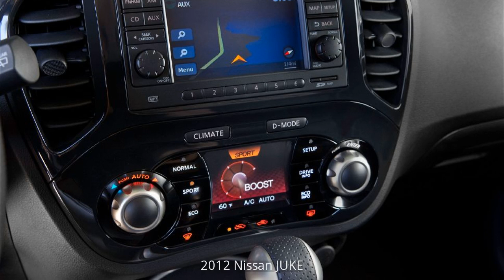2012 Nissan JUKE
The Juke puts the "fun" in "funky, " so that it is perfect for individuals who want a spry and speedy little runabout that also sticks out in traffic. It can powered with a 188-hp 1. 6-liter turbo 4cyl with front-wheel drive; 4wd is optional. Sadly, a CVT is the only available transmission, which will take some joy out of driving. On the plus side, its light and informative steering makes it easy to fling around back-country curves or to jockey for position on a crowded interstate.

Extensively revised engine, cut-and-run personality, all-wheel-drive versatility.

Tight in house space, polarizing styling inside and out, CVT limited transmission.

VEHICLE TYPE:
front-engine, 4-wheel-drive, 5-passenger, 4-door hatchbacks

ENGINE TYPE:
turbo charged and intercooled DOHC 16-valve inline-4, aluminum block and head, direct fuel treatment

Displacement:
99 cu in, 1618 cc
Power: one eighty eight hp @ 5600 revoltion per minute
Torque: 177 lb-ft snabel-a 1600 rpm

TRANSMISSION:
consistently variable computerized with manual shifting

DIMENSIONS:

Length: 162. 4 in
Width: 69. 5 in Height: sixty one. 8 in
Passenger amount: 85 cu ft
Shipment volume: 11 cu feet
Curb weight: 3205 pound

C/D TEST RESULTS:

Absolutely no to 60 mph: a few. 9 securities and exchange commission's
Zero to 75 mph: 19. 2 securities and exchange commission's
Zero to 110 with: 25. 4 sec
Going start, 5-60 mph: six. 5 sec
Top products, 30-50 mph: 3. on the lookout for securities and exchange commission's
Top gear, 50-70 with: 4. 9 sec
Standing up 1/4 -mile: 15. 4 sec @ 91 your
Top speed (drag limited): 124 mph
Braking, 70-0 mph: 177 ft

FUEL ECONOMY:

ENVIRONMENTAL PROTECTION AGENCY city/highway: 26/31 mpg

2012 Nissan JUKE Pictures.
2012 Nissan JUKE tuning.